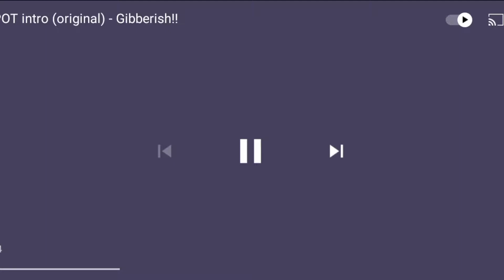Tpot intro but ??????